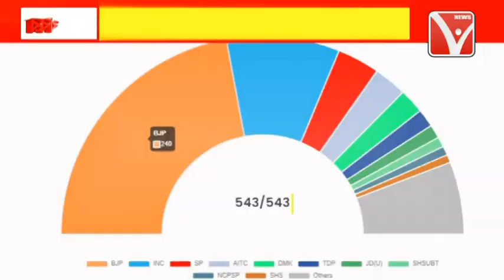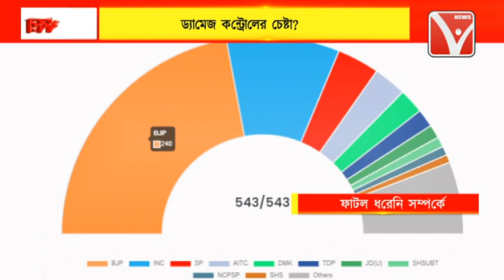ফাটল ধরেনি বিজেপির সঙ্গে সম্পর্কে, ভাগবতের মন্তব্য নিয়ে জল্পনার মাঝেই জানাল RSS !